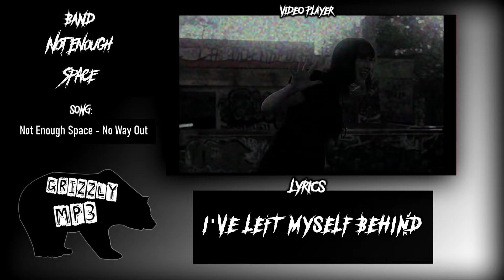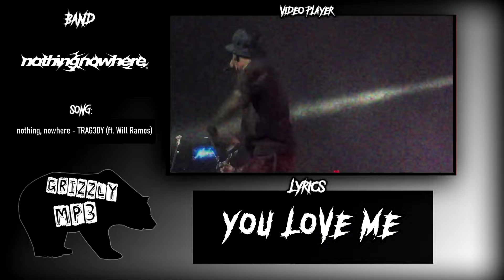breakdowns that leave Bones Exposed...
Songs:
AVOID - HostAge At A BeAch House PArty
A Day To Remember - I'm Made Of Wax, Larry, What Are You Made Of? (Ft. Mike Hranica)
Bring Me The Horizon - Antivist
Issues - Stingray Affliction
I Prevail - Deadweight
Polaris - Consume
Chelsea Grin - Cheyne Stokes
Bad Omens - Mercy
Currents - Into Despair
Not Enough Space - No Way Out
Ice Nine Kills - Hell In The Hallways
ERRA - Gungrave
Motionless In White - Thoughts And Prayers
Eidola - The Familiar
The Acacia Strain - Jfc
Counterparts - Whispers Of Your Death
nothing, nowhere - TRAG3DY (ft. Will Ramos)
Attack Attack! - Stick Stickly
Light The Torch - Virus
Of Mice & Men - Bones Exposed

*ALL MUSIC OWNED BY RESPECTIVE BANDS*